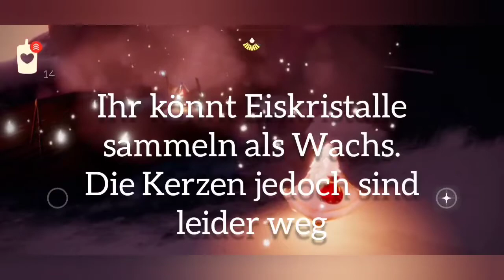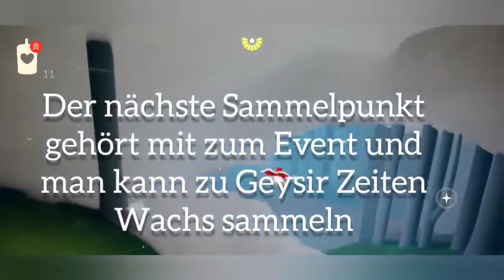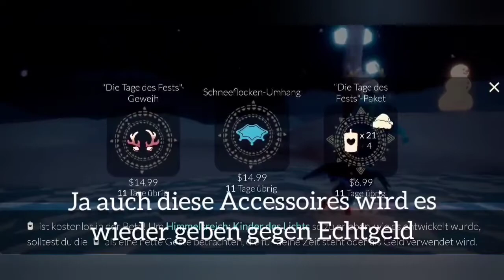[Beta] Sky Children of the light|❄️ Days of Feast| Winterzeit ❄️ Part 2 (German)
Hallo zusammen ❤️🤗✨

Hier zeige ich euch noch ein Video zum Winter/Weihnachts Event.

-Es gibt neue Sammelpunkte in der Ödnis, im Tal (Dorf der Träume) und in der Prärie.

-Im Sunny Forest wird am großen Festtagstisch der Granny Spirit zu finden sein zu jeder vollen Stunde ungerader Zeit. Ob sie bleibt weiß ich noch nicht aber für Weihnachten auf jedenfall.

-Es lohnt sich auf dem Dach des Offices zu fliegen.
Im Office selbst ist es Festlich geschmückt. Die Goodies jedoch findet ihr auf dem Dach.

❗Hier handelt es sich wieder um Beta kontent, Abweichungen können im Live Spiel natürlich vorhanden sein da in der Beta getestet wird u.a die Devs Änderungen vornehmen ❗

Viel Spaß ❄️❤️